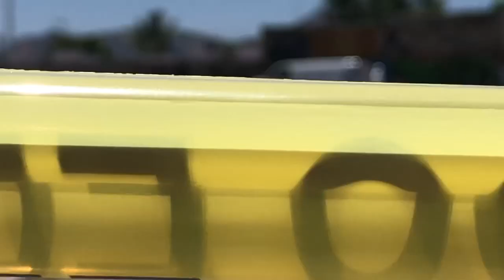Localizan una cabeza humana en Tlajomulco